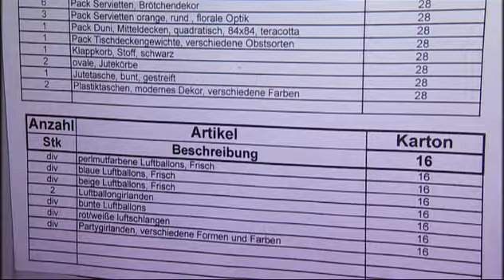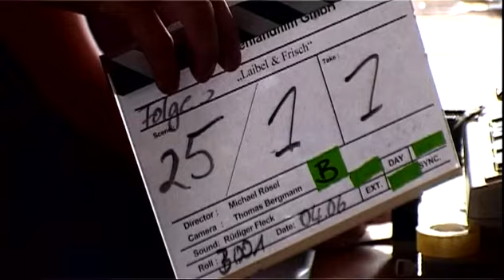Kleine Schwabenlandfilmtour "Laible und Frisch"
Besuchen Sie die original Filmkulissen des SWR-Mehrteilers "Laible und Frisch". oder